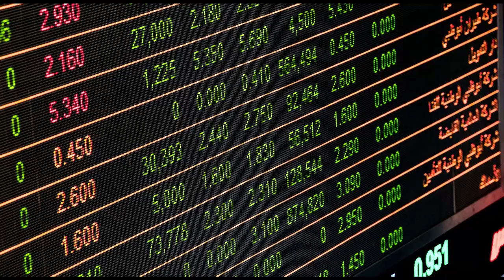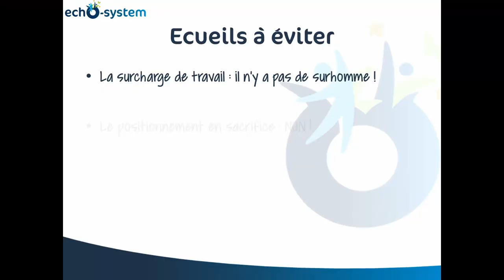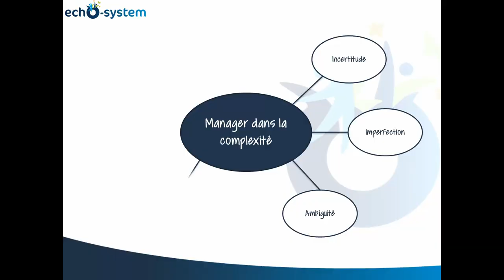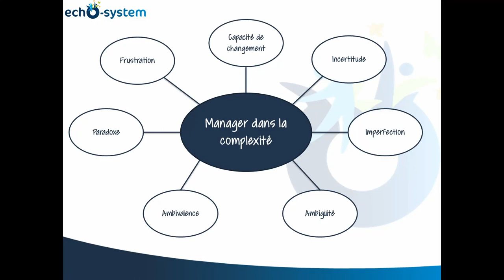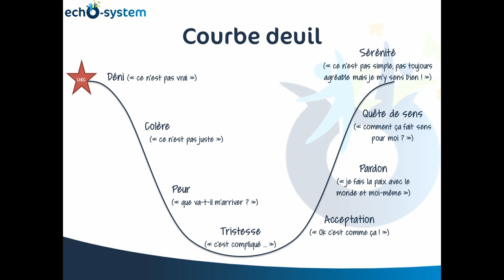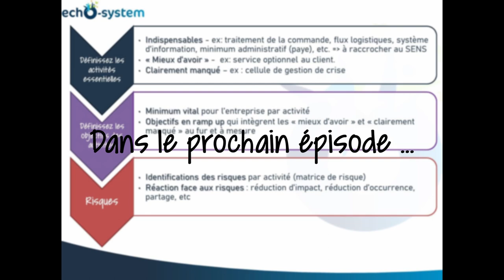Coronavirus / COVID-19 : reprendre l'activité après confinement ? Partie 1 : La préparation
Le déconfinement va arriver et avec lui un certain nombre de questions :
Comment reprendre l’activité de mon entreprise ?
Comment faire avec mes collaborateurs pour les accueillir ?
Quelle méthode adopter pour sélectionner les activités à redémarrer ?
Premier volet de la série sur l'accompagnement à la reprise d'activité après le confinement du 11 mai.
Le COVID-19 (ou plus précisément le coronavirus) nous a imposé le confinement, mettant les entreprises en activité souvent très réduite voire nulle.
Cet épisode propose des processus précis sur la base d'un management conscient et bienveillant. Il propose une stratégie afin de concentrer les énergies sur l'important au redémarrage en prenant en considération ce qu'ont pu vivre les salariés.
Il vise à faire en sorte que le déconfinement et la reprise d'activité puisse participer à créer un climat de performance individuelle et collective.
Ce n'est pas une formation mais plutôt une sorte de " tuto " (ou tutoriel) à la reprise d'activité.
Il s’inspire de mes expériences en tant que dirigeant d'entreprise et mon expérience de coach professionnel.
Comme précisé, les mesures sanitaires peuvent être appliquées selon les préconisations en fonction des choix faits par l'entreprise.

- N'hésitez pas à me contacter en cas de difficultés sur la performance d'équipe :